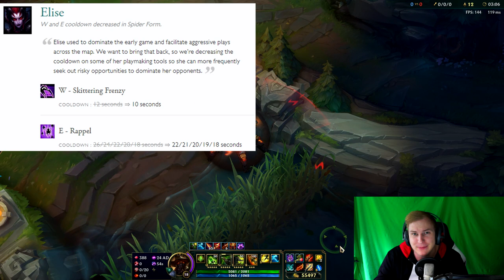24 Chromas + Goldene Skins! - Worlds Patch Notes 8.19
24 Chromas + Goldene Skins! - Worlds Patch Notes 8.19

Unterstützt mich in dem Ihr hier bei Amazon einkauft: